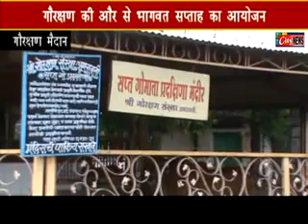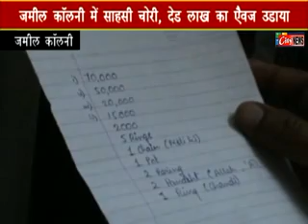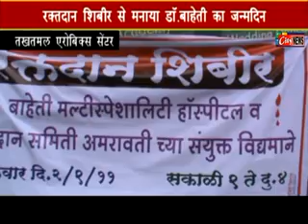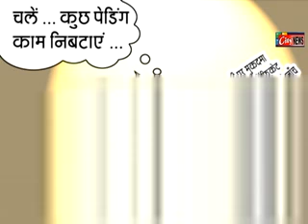02 9 11 Amravati City News